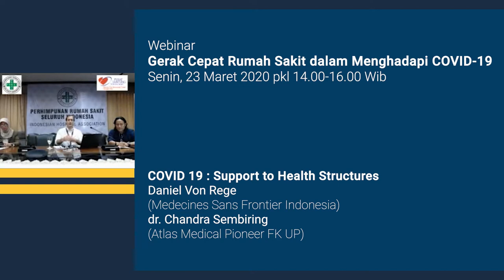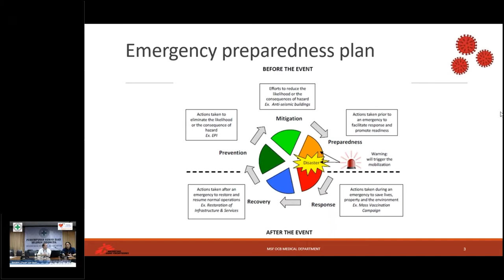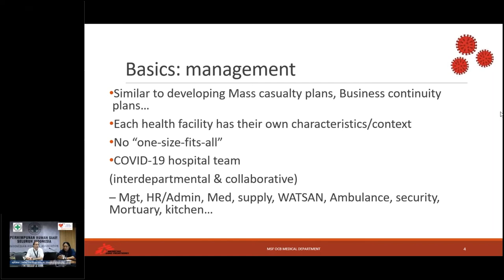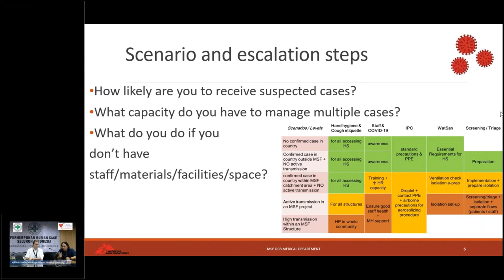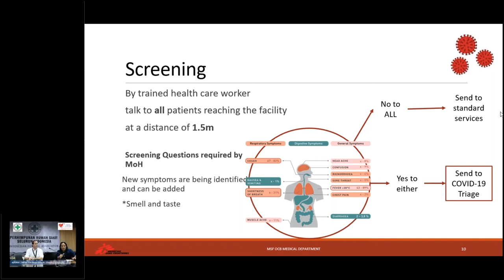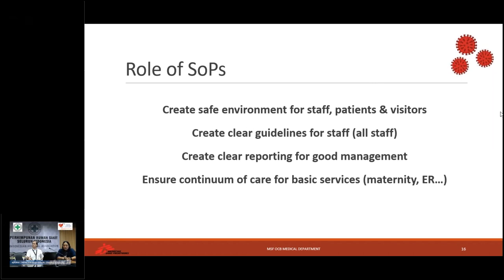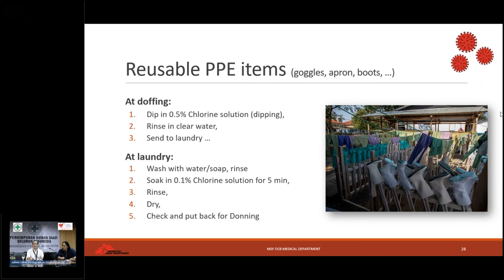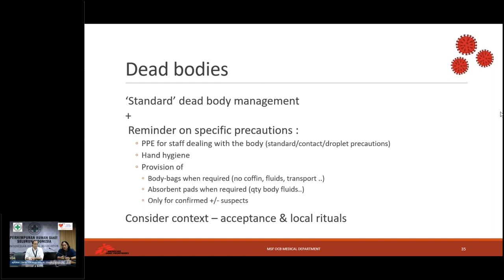Gerak Cepat Rumah Sakit dalam Menghadapi Covid 19 - Support to Health Structures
Webinar Gerak Cepat Rumah Sakit dalam Menghadapi COVID-19
Selasa, 24 Maret 2020 pkl 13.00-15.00 WIB

COVID 19 : Support to Health Structures
disampaikan oleh
Daniel Von Rege
(Medecines Sans Frontier Indonesia)
 dr. Chandra Sembiring
(Atlas Medical Pioneer FK UP)